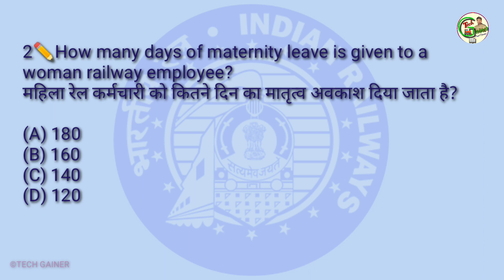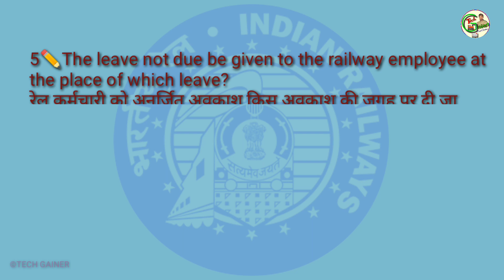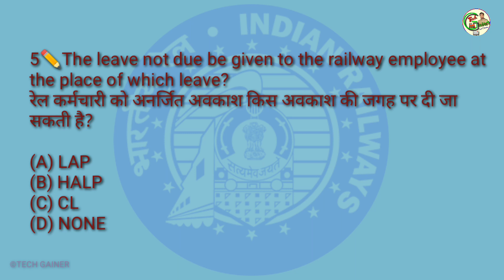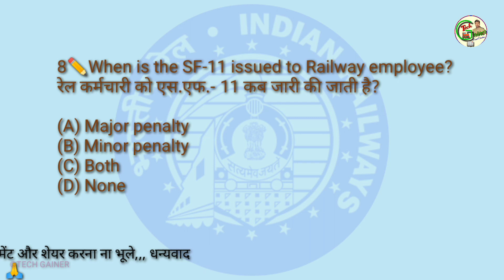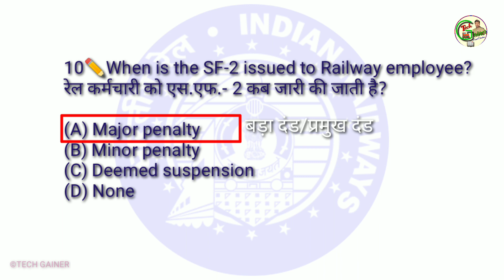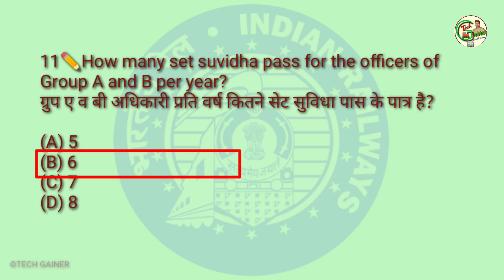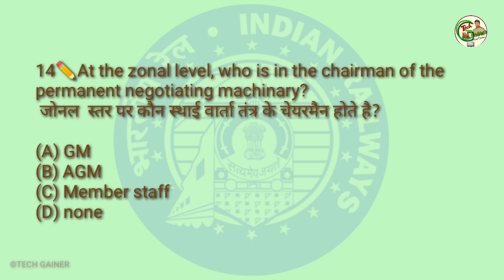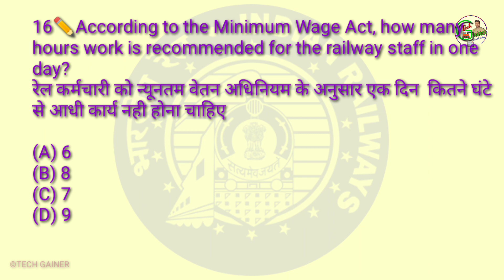Questions for GDCE LDCE and JEPWAY departmental examination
Questions for GDCE LDCE and JE PWAY Departmental examination

Questions orGDCELDCEandJEPWAYDepartmentalexamination